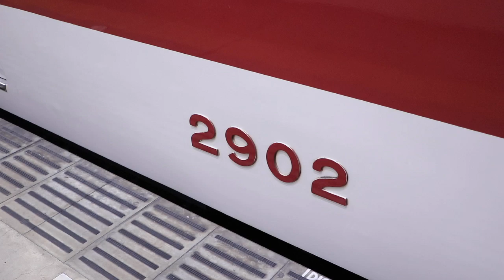近鉄2800系AX02 五位堂検修車庫出場回送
名古屋線で運用されている明星検車区所属の2800系AX02(C#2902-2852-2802)が、五位堂検修車庫を出場する動画です。
C#2902は、一部床下機器更新・電動発電機(MG)音の変更、C#2852・C#2802は床下抵抗器が更新されています。
動画の内容
00:00　五位堂検修車庫出庫～五位堂駅4番線に入線
01:18　五位堂検修車庫留置中(静止画)
01:28　五位堂駅4番線停車中(静止画)
01:48　五位堂検修車庫入場前の電動発電機(MG)音
01:57　五位堂検修車庫出場時の電動発電機(MG)音
02:08　五位堂駅4番線発車